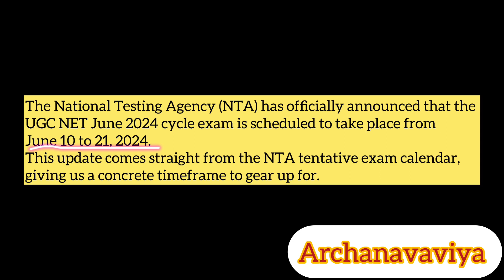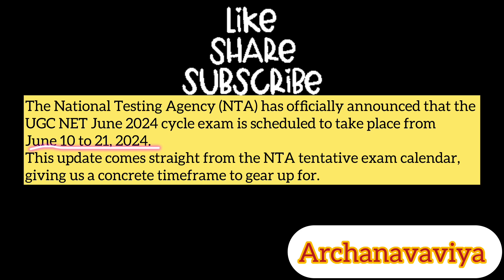UGC NET 2024: Exciting Updates on Syllabus Changes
🚀 Exciting UGC NET 2024 Update! Dive into the latest changes in the syllabus and get a sneak peek at the upcoming application form. Don't miss out on key insights that can shape your preparation strategy. Stay informed, stay ahead!
s